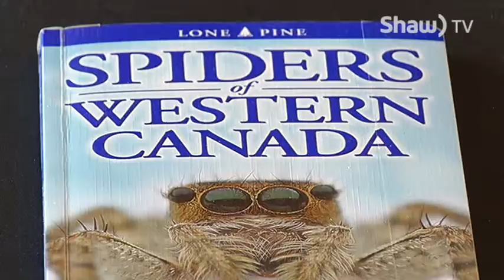Helen Schuler Nature Centre Update - January 2017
Curtis Goodman of the Helen Schuler Nature Centre chats about some of the new exhibits and programs our community can enjoy at our local nature centre through February.